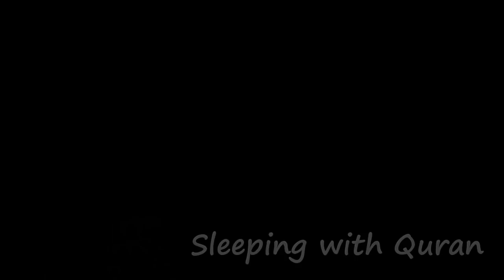10 Hours Quran Recitation| Black Screen Beautiful Quran Recitation| Relaxation